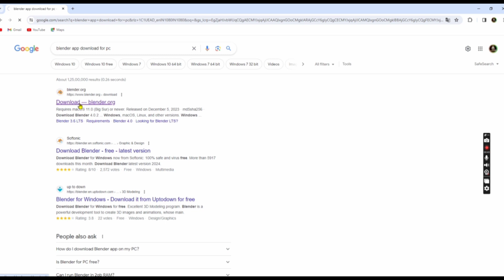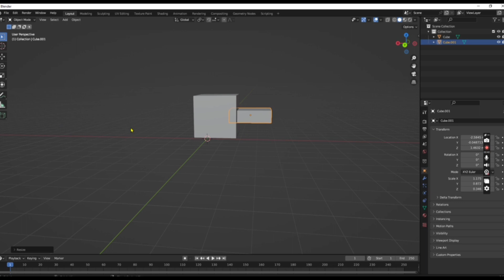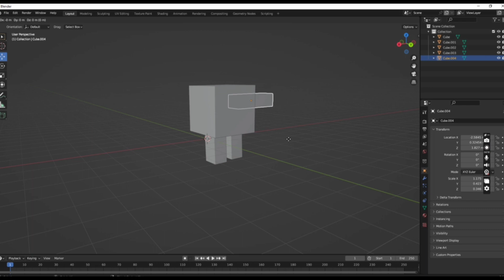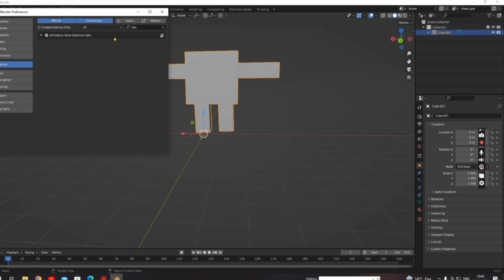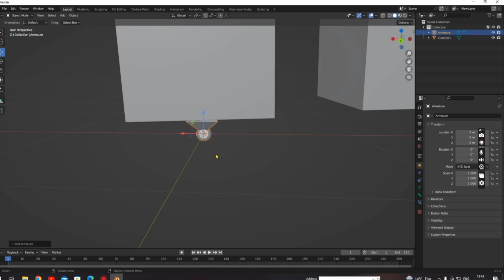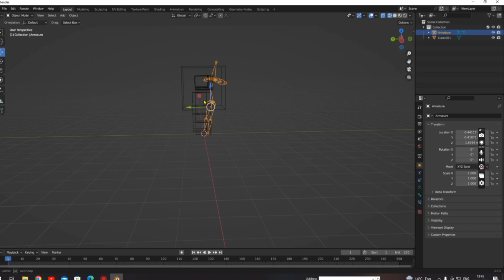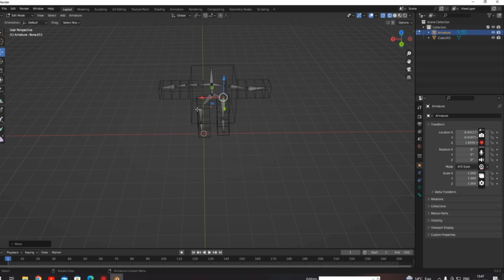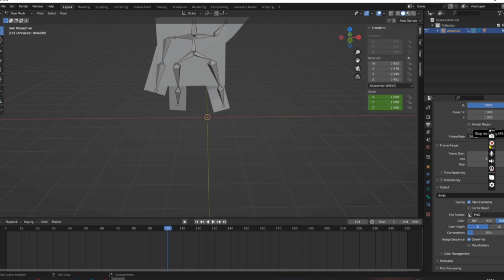Blender kya kya kre part _1#viralvideo